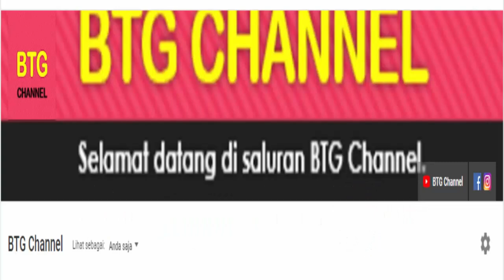Jadwal Liga Europa Play Off 16 Besar Live SCTV ~ MANCHESTER UNITED VS BARCELONA ~ UEL 2023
Berikut Jadwal 16 Europa 2022 Serta Daftar Klasemen, Top Skor, Top Assist Dan Daftar Clean Sheets

Jadwal Play of 16 Besar Liga Europa Jumat 24 Februari 2023 Live SCTV / Champions TV
NANTES VS JUVENTUS

Jadwal Play of 16 Besar Leg 1 16 Februari 2022
Jadwal Play Off 16 Besar Leg 2 24 Februari 2022

- SCTV
- CHAMPIONS TV 1, 2, 3 & 4
- MOJI